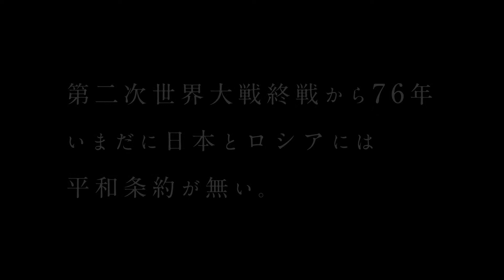ドキュメンタリー映画『クナシリ』予告編動画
旧ソ連出身で現在はフランスを拠点に活動する監督による
“国後島の今”をありのままに映し出した映画『クナシリ』は、
2021年12月4日(土)よりシアター・イメージフォーラムほか全国順次“緊急”公開！

【内容紹介】
日本政府が自国の領土と主張しながらも日本人が容易に足を踏み入れることの出来ない北方領土・国後島について、現在、どのような人々がどのように生活をおくっているのか。
戦後の日本人強制退去当時を知るロシア人島民の証言や、島に残された日本人の生活の痕跡、第二次世界大戦の傷跡など、これまで知らされることのなかった国後島の真実が、本作で明らかになる。

監督・脚本：ウラジーミル・コズロフ
撮影：グレブ・テレショフ
製作：デヴィッド・フーシェ
2019年／原題：KOUNACHIR／ドキュメンタリー／フランス／74分／5.1ch／ビスタ
日本語字幕：松永昌子
配給・宣伝　アンプラグド
（C）Les Films du Temps Scellé - Les Docs du Nord 2019